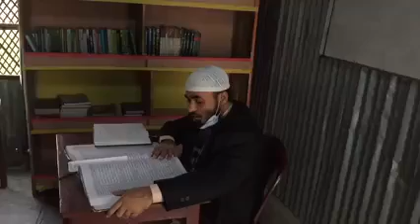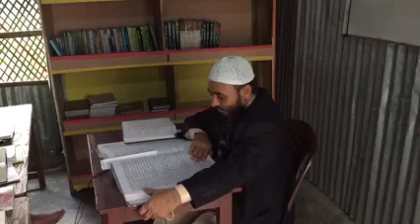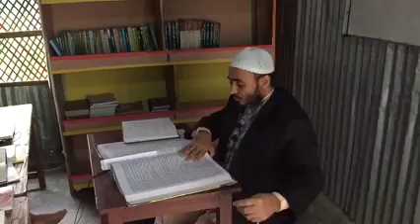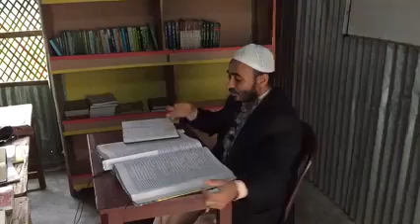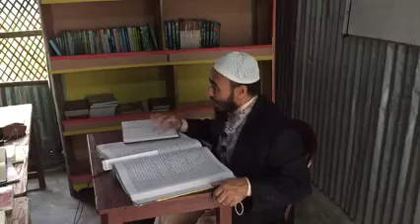দরসে হাদীছ। সালামের ইতিহাস ও ডারউইন মতবাদ! সৃস্টির শুরু হতে আজ...